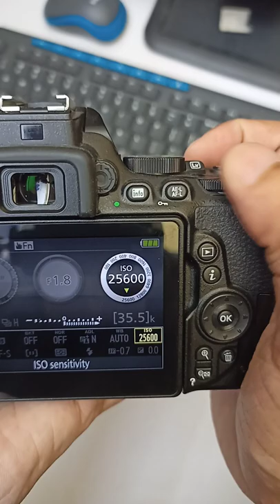Nikon D5600 ISO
Nikon D5600

Nikon D5600 camera settings

Nikon D5600 ISO settings

photography

dslr camera

Irfan Mukadam